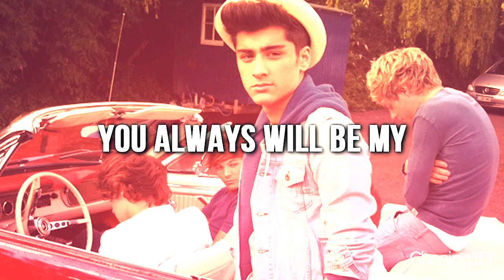You always will be my summer love | 1D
Trying out a new style. It's my first video with this style, so I know it's not the best, but I hope you like it though. :)
ISN'T TAKE ME HOME AMAZING!? :D This is my favorite song, so that's why I used it for this video. Tell me in your comment what your favorite song is. :)